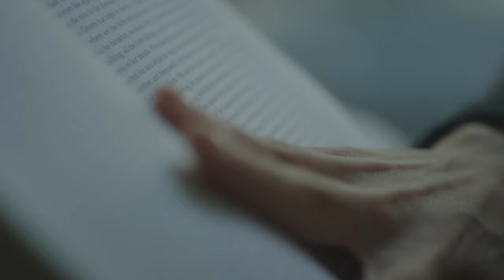KEATON NYE | DP Reel 2020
Keaton Nye is an award-winning director of photography based in Oklahoma City. Keaton has created work for Visit Faroe Islands, Atlantis Bahamas, Dish Network, ESPN, Facebook and many more. In the summer of 2013, Keaton was diagnosed with a brain tumor, which caused him to step back and reevaluate what was most important to him. This experience ultimately led to him discovering his love for filmmaking and traveling, opening the door to work on national and international projects.